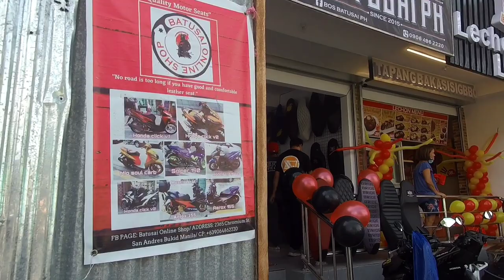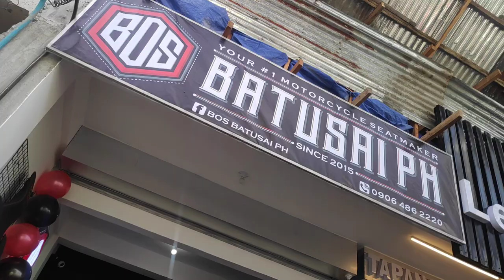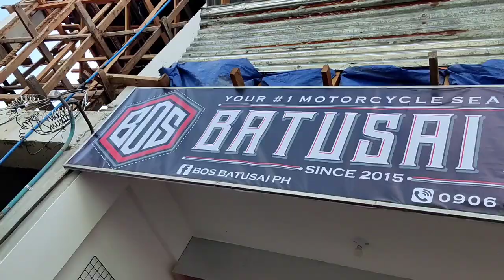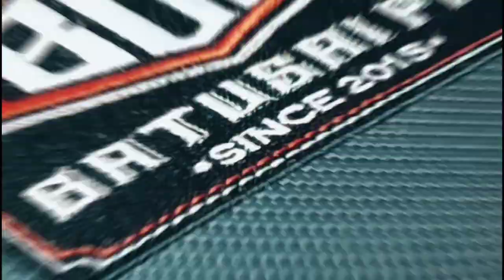500 PESOS LANG, MAY CUSTOMIZED MOTORCYCLE SEAT KA NA! | Mura na, quality pa!